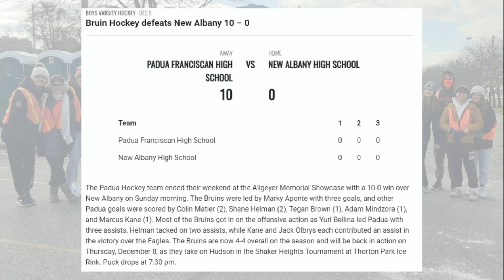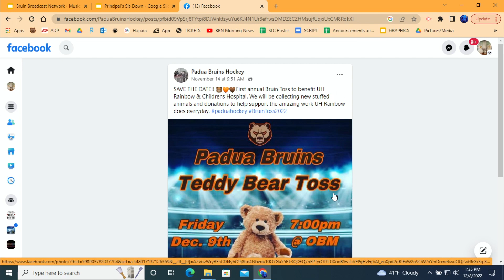Principal's Sit Down - 12/9/22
Today we feature the captains of our Hockey Team on the eve of their home opener!  Bring your teddy bears, Bruins!  And wear those PJs!